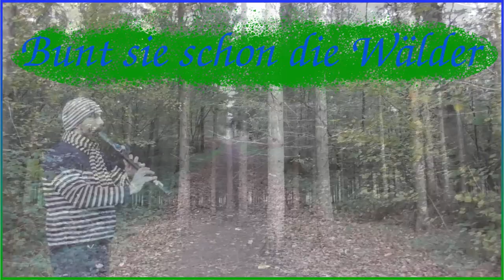Bunt sind schon die Wälder (instrumental)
Bunt sind schon die Wälder
Johann Gaudenz von Salis-Seewis / Johann Friedrich Reichardt